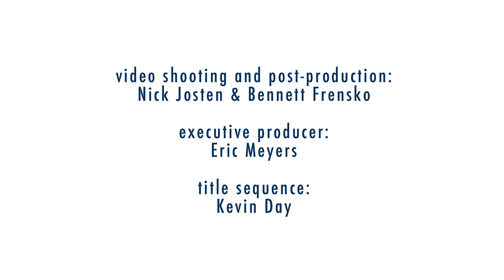Rhyme Time: Kathryn Lee "Fuzzy Caterpillar"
In this video Kathryn Lee demonstrates a rhyme about a caterpillar to the tune of Puff the Magic Dragon.

Fuzzy caterpillar (flatten on hand, have index finger of the other hand be the caterpillar)
Curled upon a leaf
Wrapped himself in chrysalis (close hand over finger)
And then he fell asleep.
Shhhhhhhhhhhh!
And while he was sleeping,
He dreamt that he could fly.
And when he awoke,
He was a butterfly! (make butterfly with arms or fingers)